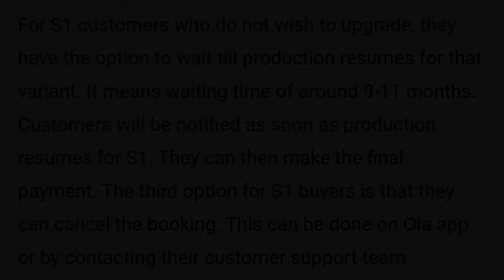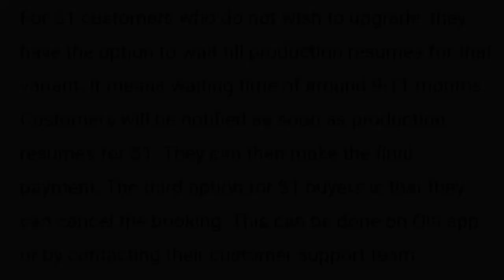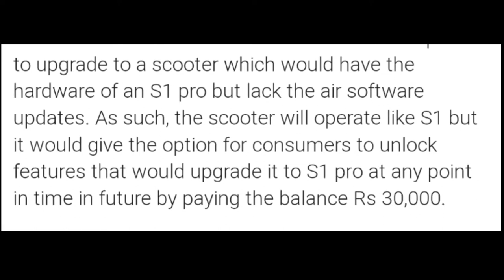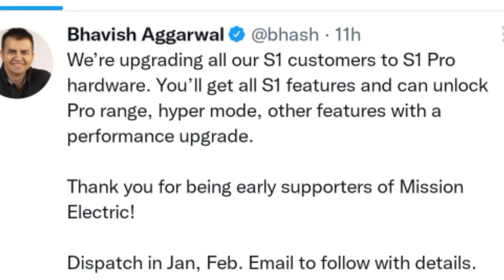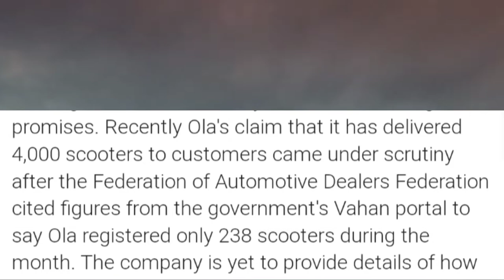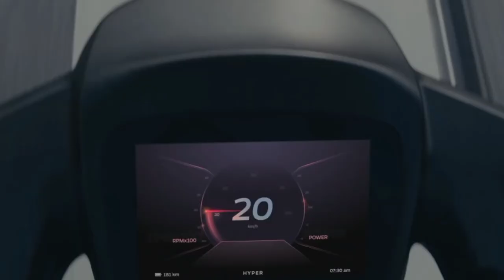OLA S1 Electric Scooter Production Stop |Bad New For Ola Customer |अब आप OLA S1 को नहीं खरीद सकते 😭